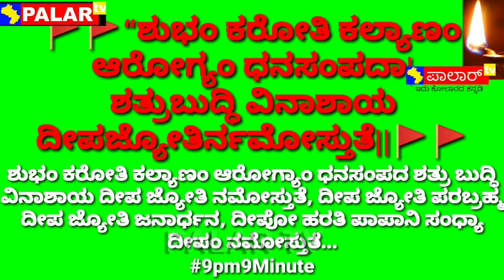🚩🚩palar tv“ಶುಭಂ ಕರೋತಿ ಕಲ್ಯಾಣಂ ಆರೋಗ್ಯಂ ಧನಸಂಪದಾ| ಶತ್ರುಬುದ್ಧಿ ವಿನಾಶಾಯ ದೀಪಜ್ಯೋತಿರ್ನಮೋಸ್ತುತೆ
🚩🚩“ಶುಭಂ ಕರೋತಿ ಕಲ್ಯಾಣಂ
ಆರೋಗ್ಯಂ ಧನಸಂಪದಾ|
ಶತ್ರುಬುದ್ಧಿ ವಿನಾಶಾಯ
ದೀಪಜ್ಯೋತಿರ್ನಮೋಸ್ತುತೆ||🚩🚩